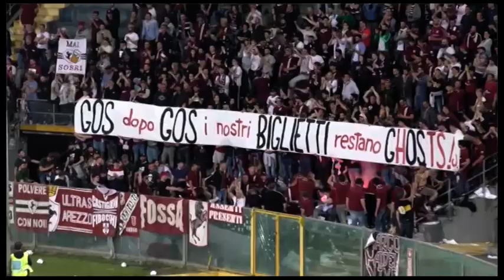Arezzo, sfuma la rimonta a Pisa. Dal Canto sul futuro: "cercheremo la migliore soluzione per tutti"